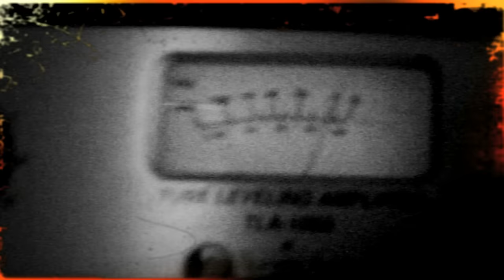Stryper - "Sympathy" (Official Video)